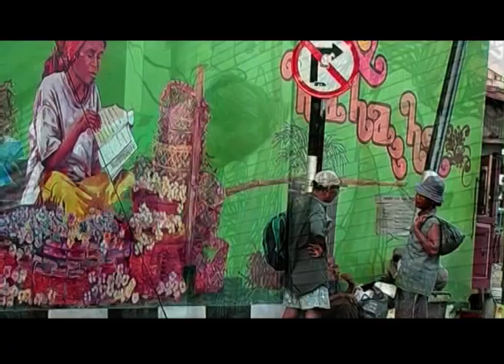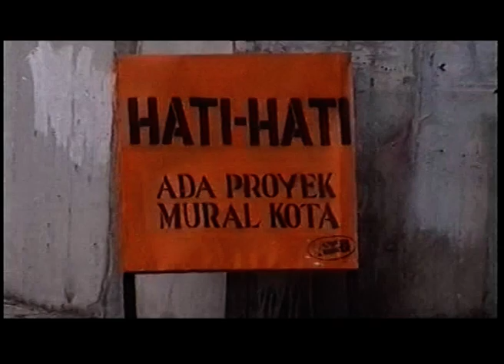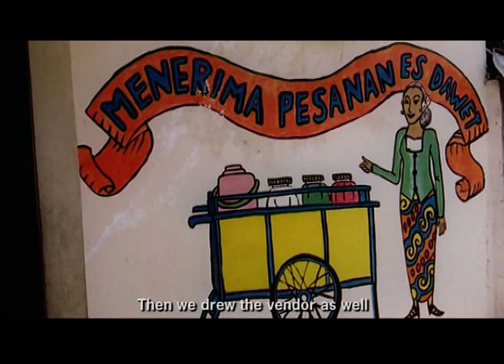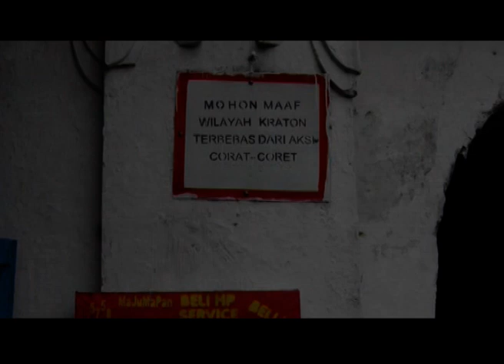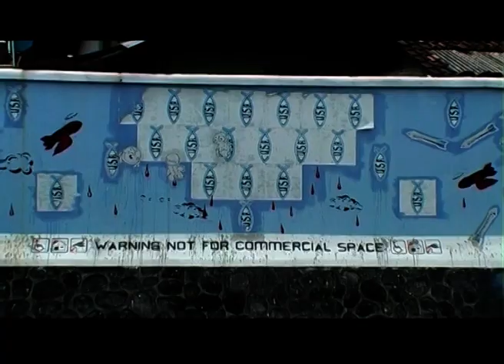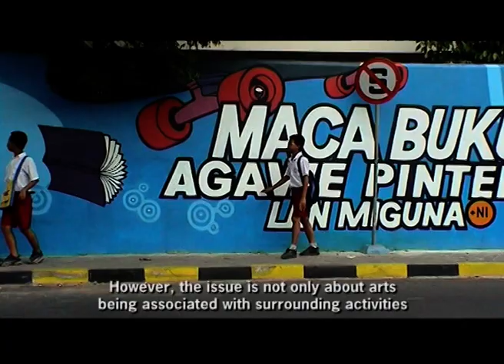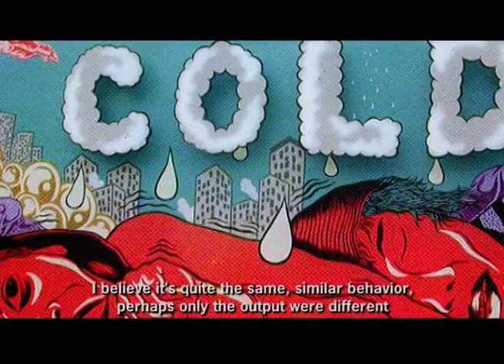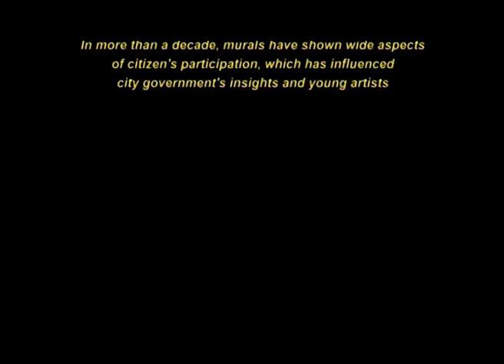Film Dokumenter Jogja Berhati Mural - Full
C-Cinema merupakan produk riset materi dokumentasi audio visual Indonesian Visual Art Archive, yang bertujuan untuk mengoptimalkan kerja dokumentasi audio visual sehingga bisa diapresiasi oleh masyarakat luas. Sebagian besar footage dan foto dalam video ini menggunakan material koleksi audio visual yang telah dikumpulkan pusat dokumentasi IVAA sejak tahun 1999 – 2006 yang dikomparasi dengan riset perkembangan seni publik (mural) dan urban art di Yogyakarta.

Projek Dokumenter C-Cinema IVAA  yang perdana ini ingin memperlihatkan perkembangan seni publik (khususnya mural kota) yang ada di Yogyakarta dalam kurun waktu ’90-an hingga sekarang. Dalam kurun waktu hampir satu dasawarsa, mural banyak melibatkan aspek partisipasi masyarakat secara luas dan memberi pengaruh pada kebijakan pemerintah kota, dan seniman muda, serta turut membentuk identitas kultur baru pada kota Yogya itu sendiri di era sekarang.

Jl. Ireda, Gg. Hiperkes, Dipowinatan MGI/188A-B
Keparakan, Yogyakarta 55152 INDONESIA
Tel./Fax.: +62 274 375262